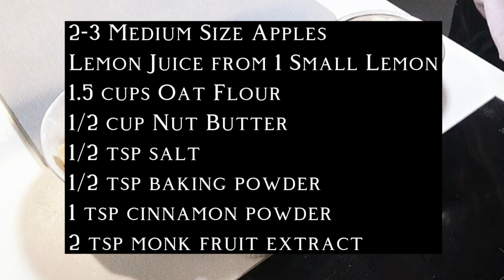Healthy Desserts | Healthy Recipes | Best Healthy Apple Crumble Tart | Flourless & No Added Sugar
If you like desserts and looking for healthy desserts ideas, I'm going to share this healthy apple crumble tart recipe with you. This tart without added sugar and white flour. Together with oatmeal and healthy nut butter, it is suitable for all healthy desserts lovers.

I have been losing more than 50 lbs since I started eat healthy few years ago. I am not a professional chef, I just like to twist traditional recipes to a healthier version. As I believe healthy food can still be yummy.

If you are looking for more healthy and weight loss recipes, please go to my homepage: